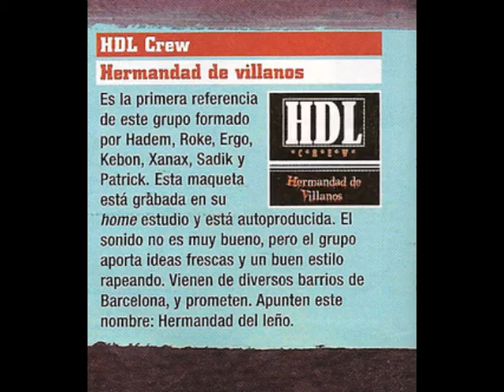ROKE - Puro riesgo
Puro Riesgo es una cancion extraida de la maqueta "Soñando Despierto" de ROKE A.K.A. Marcellus Fela. Producido por Roke. Grabado, mezclado y masterizado por Enes en Laine Rec Estudio en 2010. HDL Crew producciones.